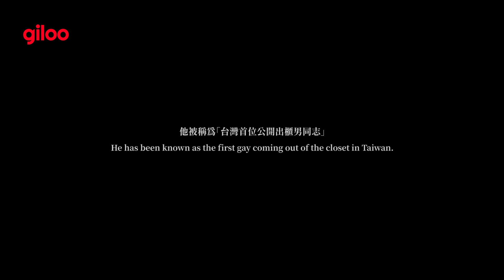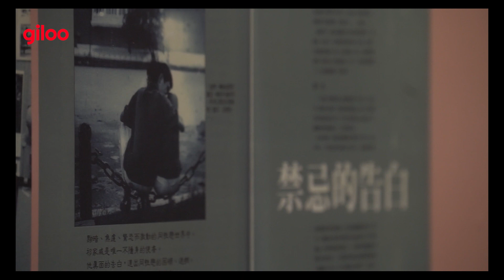《黎明到來的那一天》預告片｜記錄台灣首位出櫃的同志祁家威｜Giloo紀實影音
張弘榤 Hong-jie Zhang｜台灣 Taiwan｜2020｜Color｜60 min

2021-DMZ 國際紀錄片影展--亞洲觀點獎最佳影片提名

八零年代的台灣街頭，在各大場合發送保險套，吸引各大媒體的目光，引起群眾異樣的眼光， 他是祁家威，愛滋宣導防治的義工，一場記者會成為了台灣首位公開出櫃的男同志，也展開了他30多年的同運抗爭。隨著時代的演變，祁家威漸漸被群眾與媒體淡忘，而在2017年同志婚姻釋憲案，讓他再次成為媒體的焦點，變身為同志圈的英雄，回首他已滿頭白髮，但這對他來說，是理想的終點還是新的起點？

——關於 Giloo 紀實影音 ——
Giloo 的命名，源自於「紀錄」的發音，是台灣唯一以影展及議題為導向的影音平台，搜羅台灣與全世界最重要的電影，致力打造影迷與知識影像的文化社群。

【正版電影線上看，註冊即享免費14天體驗！】